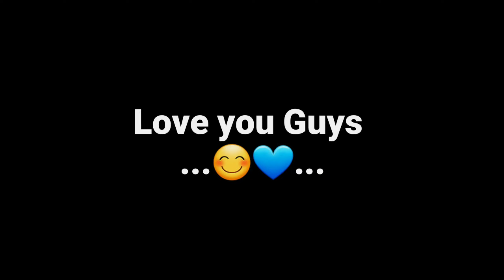Tamilnadu to Bengaluru Ride | Accident hogaya 😨| Dindugul biryani 🔥| Tamilnadu to Mumbai (Day 1)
hey hii hello Guys This is Vivek Nadar From Goregoan, Mumbai. 20th February 2022. this vlog about .Back to Mumbai .Tamilnadu to Bengaluru (Day 1) .this ride is a memorable ride because first time in life i will eat a the famous DINDUGUL (THALAPPAKATTI BIRIYANI) That was the delicious food. and finally i complete a day 1 ride in Karnataka (Bengaluru). I will enjoy the ride🤩. you can also enjoy the ride and views ..in vlog...
don't skip. 😊

I'm a Motovlogger / Lifestyle vlogger and daily life vlogger from India, I ride Yamaha fz250.

If you like the Video then click the like button. and SHARE my video to your friends to this Vlog & below the comment box...then Don't Forget to commended...because your suggestion is very important for me. So if your new in our Channel too SUBSCRIBE krna to Banta hai bantai. 🔥

also follow on Instagram:- Kuttystory0453

😊. NOW ENJOY THE VIDEO...